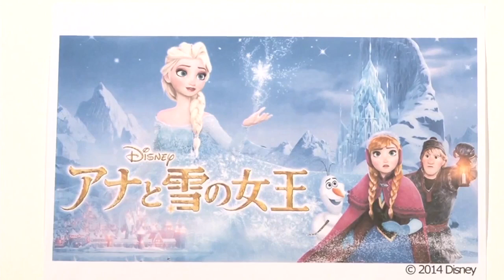#12【アナと雪の女王】2014年 総まとめ☆岡田斗司夫が見た映画ベストを発表！！